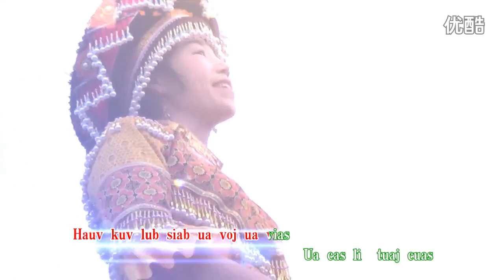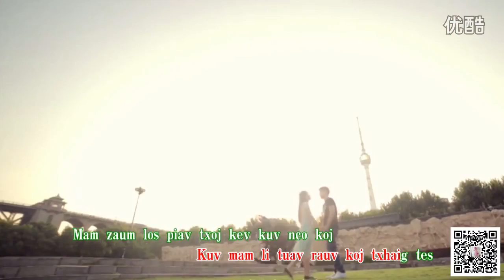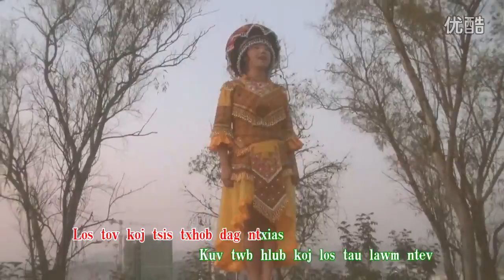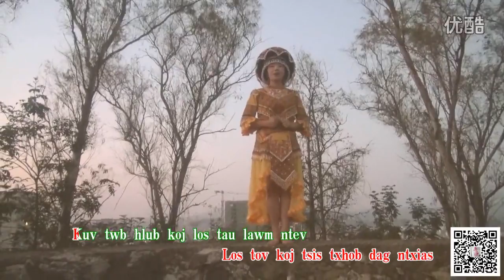Pam koj lub plhu luag ntxhi tuaj - Txauv Thoj 陶海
Hmong New Song!
Zaj nkauj/Kwv Txhiaj: Pam koj lub plhu luag ntxhi tuaj
Tug hu/Singer: Txauv Thoj 陶海, Hmong/Hmoob/Miao chinese ntxhais hmoob suav
年最新苗族苗语歌曲、王丽专辑